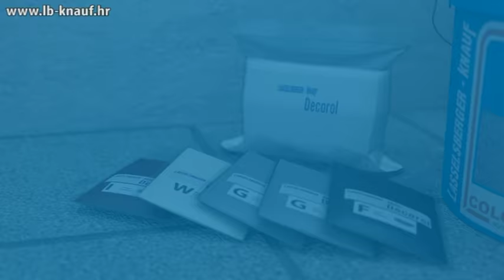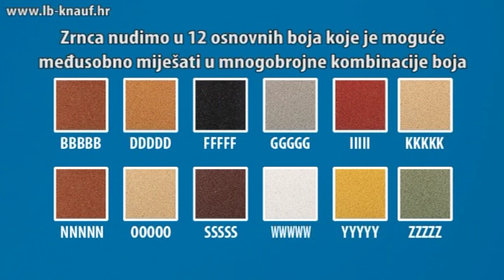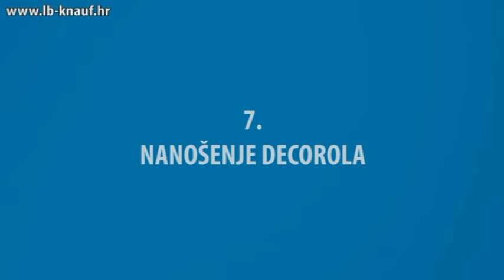DECOROL - primjena u praksi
Lasselsberger-Knauf završno-dekorativna mozaik žbuka